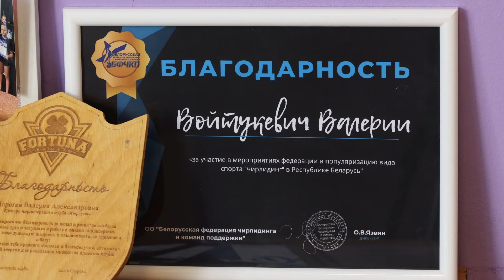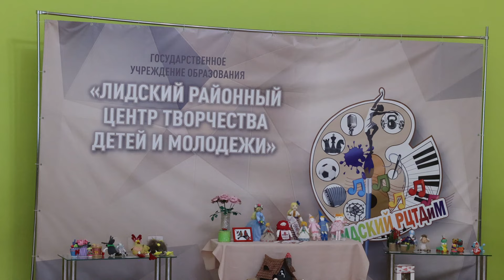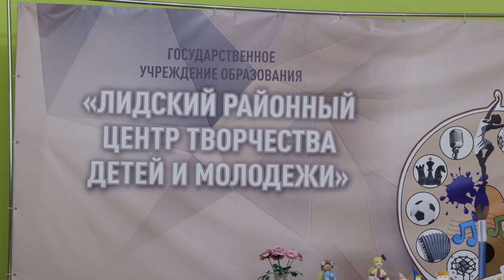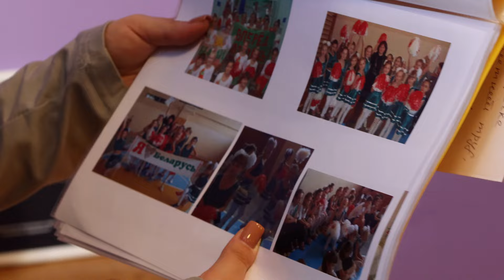Забудьте о скучных тренировках: чирлидинг — это весело и динамично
Чирлидинг — динамичный и энергичный вид спорта, который объединяет в себе элементы танца, гимнастики и командного духа.

В новом выпуске программы "Спорт как жизнь" мы поговорили с детским тренером по чирлидингу и узнали, как начинается путь чирлидера, как проходят тренировки, насколько тяжело работать с детьми, какие перспективы есть в этом виде спорта, как находить мотивацию для занятий у детей и еще много других интересных моментов!